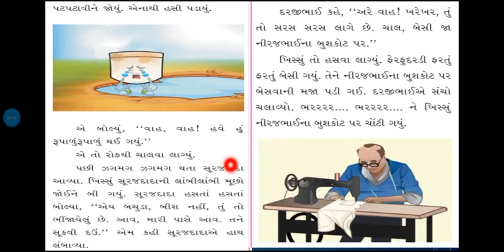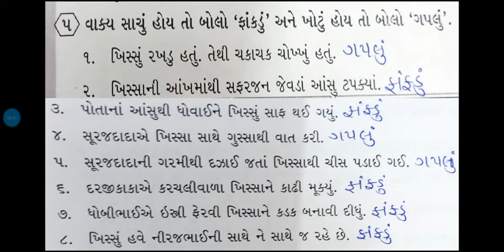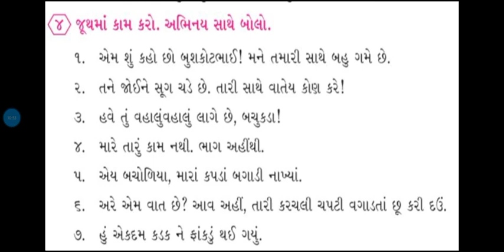std 4 Gujarati (કુહૂ) પાઠ 1. ખિસ્સામાં પહેલવાન ? હા ! (પ્રશ્નોનાં ઉત્તરોની સમજૂતી)